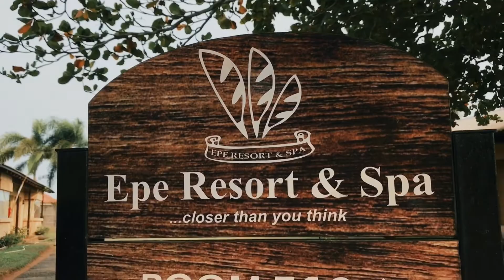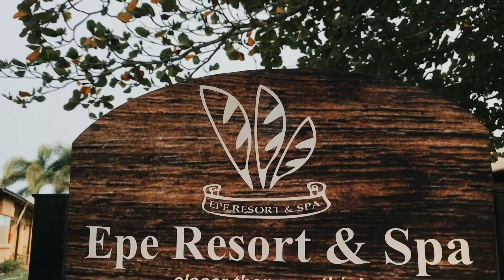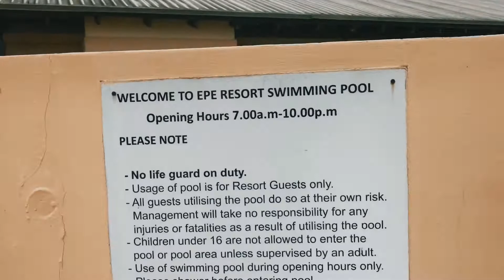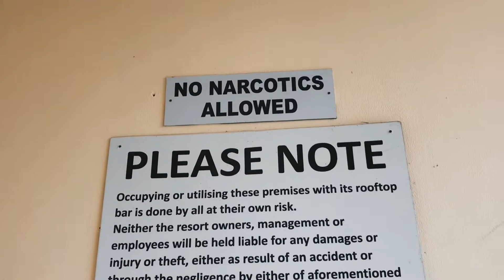Epe Resort; One of the Resort in Lagos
Epe Resort is located in Epe local government area in Nigeria it's about 4-5 hours from Lagos Mainland.

The peace and tranquility of the resort make it a perfect getaway destination you can ever visit in. Lagos.